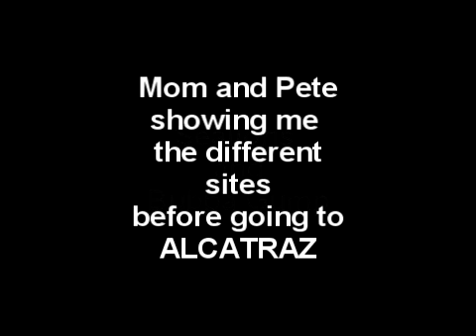Sealions and mom and Pete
We checked out Bubba Gumps (awesome) and then watched the Sealions BEFORE going to Alcatraz.